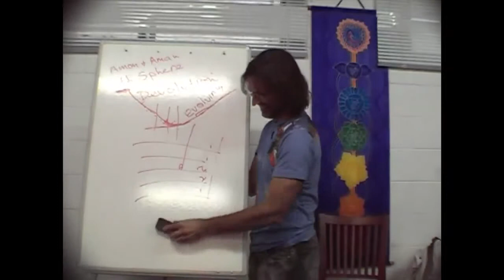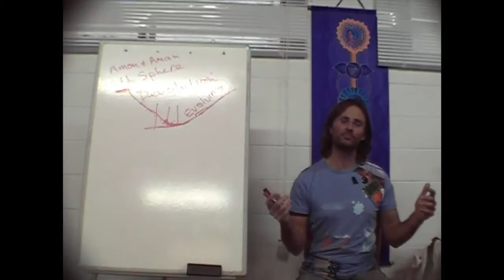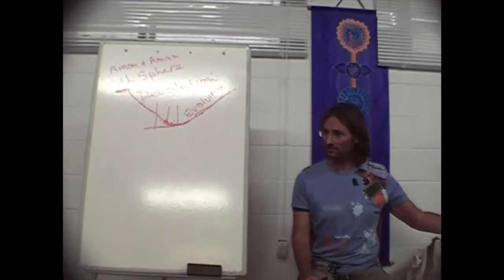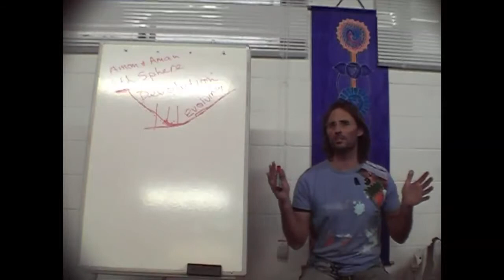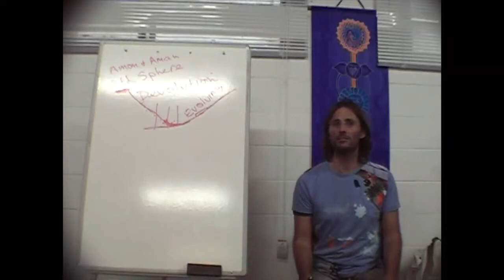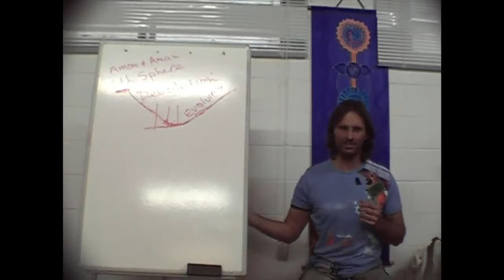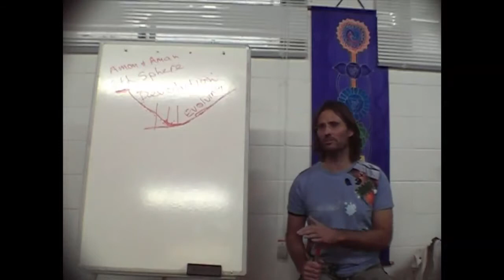Jesus on Personality Traits and Profiles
Jesus discusses personality and individuality as they relate to the human soul.

dtstart:020905:
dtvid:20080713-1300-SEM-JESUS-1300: